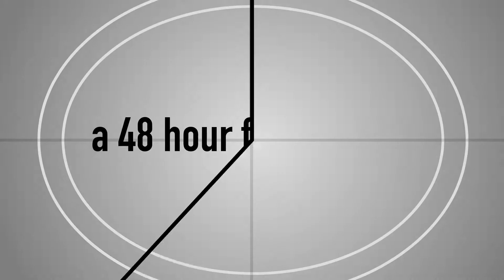"Family Doesn't End With Blood" 48 Hour Film Trailer